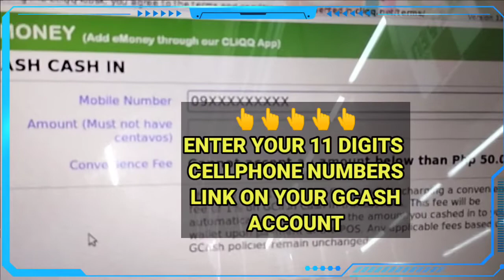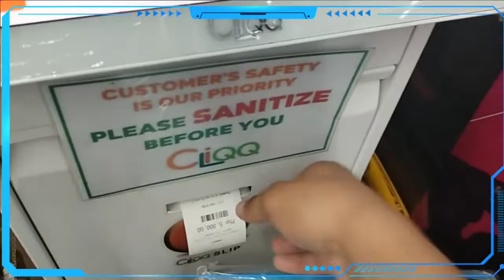PAANO MAG GCASH IN SA 7-ELEVEN | MAG LAGAY NG PERA SA GCASH ACCOUNT | GCASH CASH IN | CLIQQ KIOSK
tuturuan ko po kayo paano gamitin ang CLIQQ kiosk machine sa 7-ELEVEN para mag GCASH CASH IN sa ating account